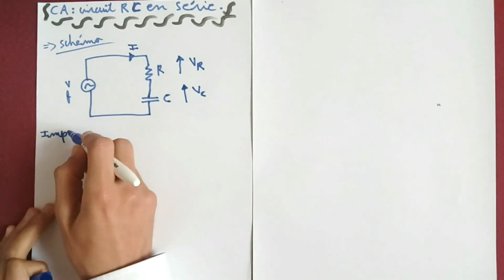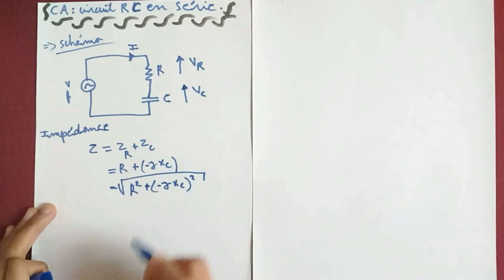courant alternatif | circuit RC série (darija)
لا تنسى الإشتراك في القناة ليصلك كل جديد ، ولايك أو إعجاب إن أعجبك الشرح